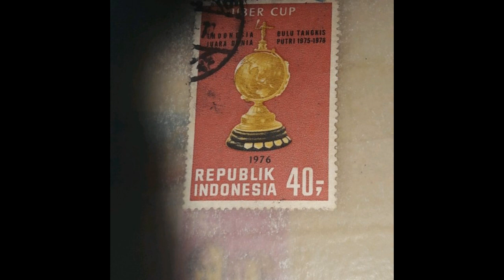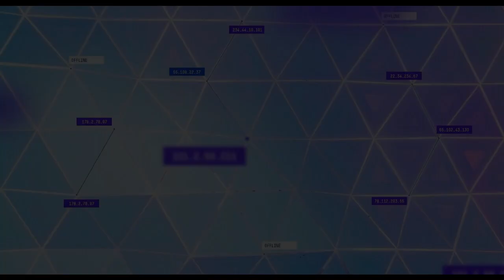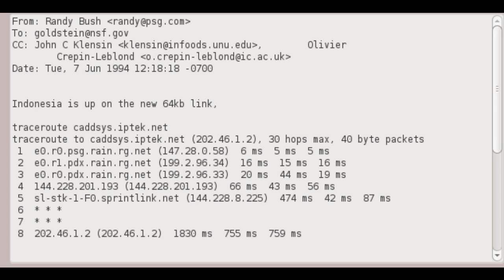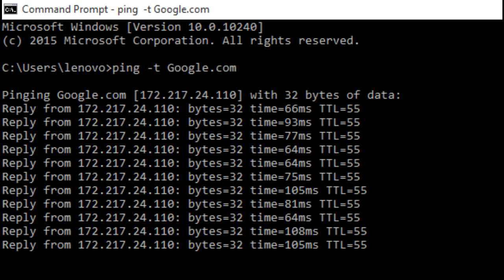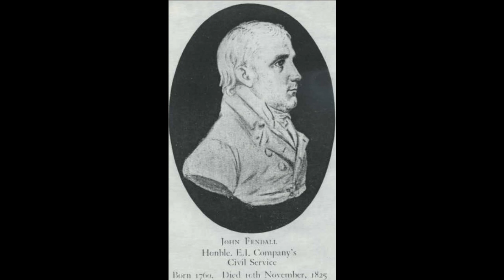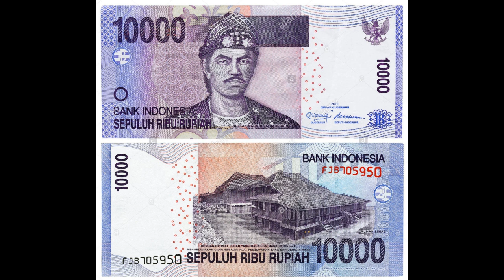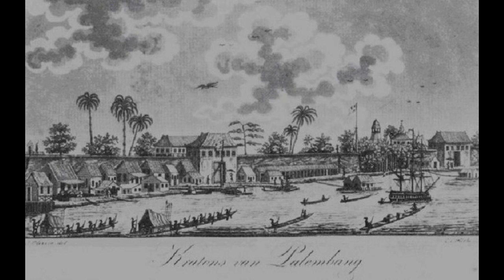Internet Pertama di Indonesia dan Piala Ubercup pertama Indonesia! - 3 Kejadian Awal Juni (Part 2)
Sejarah yang terjadi pada awal Juni mulai dari Internet Pertama di Indonesia, Uber Cup Pertama Indonesia, hingga Perang Menteng di Palembang.

Let's Check this bro.